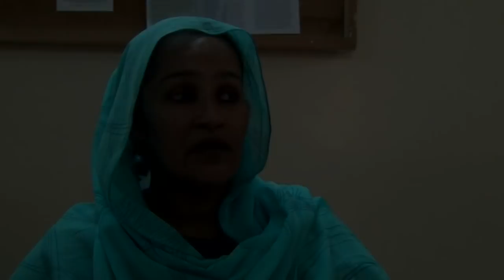Interview to Mariam Badri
Regional Institute of Gender, Diversity, Peace and Rights
Ahfad-Media Workshop
Ahfad University for Women
Omdurman, August 2011